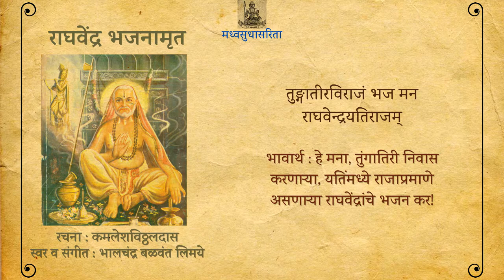Tungatir Virajam | Sanskita Song on Raghavendra Swamy | Raghavendra Bhajanamruta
श्री भालचंद्र (अण्णा) बळवंत लिमये यांनी शब्द-संगीत व स्वरबद्ध केलेल्या श्रीराघवेंद्र स्वामींवरील मराठी व कानडी रचना मध्वसुधासरिता प्रस्तुत करीत आहे. त्यातीलच कमलेशदास रचित ही एक संस्कृत रचना.
तुमचे अभिप्राय कमेंट्समध्ये लिहा. पुढील व्हिडिओज मिळण्यासाठी स्बस्क्राईब करा.धन्यवाद.

"Copyright @मध्वसुधासरिता २०२०. Any reproduction or illegal distribution of the content in any form will result in immediate action against the person concerned.”